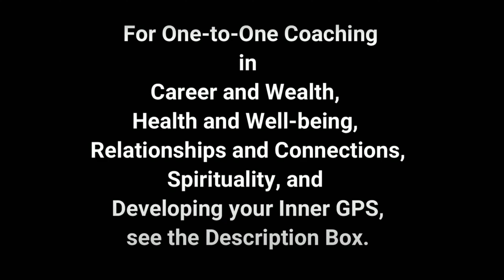What Is Inner GPS? How to Use Your Inner GPS in Life?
What is Inner GPS? How Can Inner GPS Gurus Help You in Your Life?

Kundalini Awakening and Life Coaching- What Is Inner GPS? How to Use Your Inner GPS in Life?
Chapters/Timestamps:

00:00 Intro to Inner GPS 🧭
00:57 GPS Analogy: Car Navigation System 🚗
02:52 Recognizing Inner Guidance Signals 🔔
04:44 Personal Coaching for Inner GPS 🧘‍♀️
05:46 Four Areas of Life Coaching 🌟
06:38 Health: Energetic Diagnosis & Remedies 💪
07:31 Career: Aligning with Life Purpose 💼
09:18 Relationships: Karmic Connections 💑
10:57 Spirituality: Evolution & Awakening 🕉️
12:44 Personalized Guidance for Happiness 🌈

*For those of you, who are stuck in life and need powerful Siddha Guru Sanju to work with you and transform your life, book the sessions.:*

Kundalini/ Spiritual Awakening, Relationship Coaching, Freedom, Power, Flow, and Life Projects booking links:

*COACHING:*

*PROJECTS:*

Best,
Nikhail,
Co-Founder
*Inner GPS Gurus*